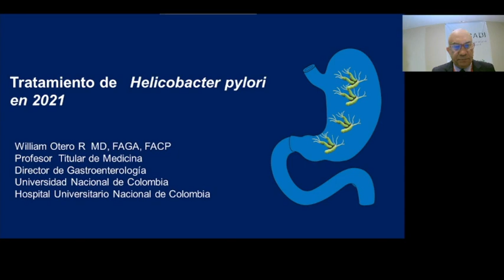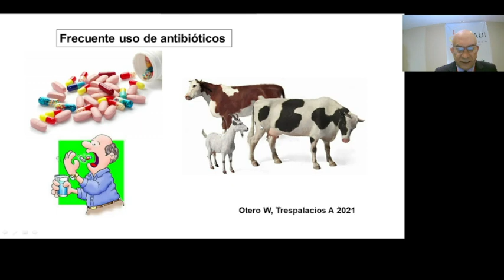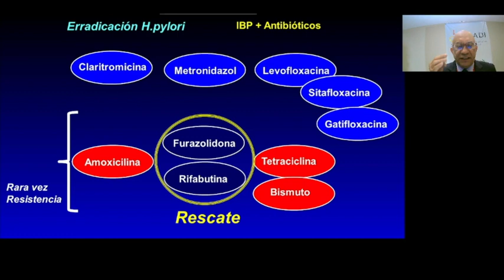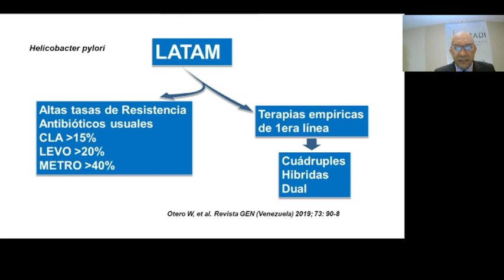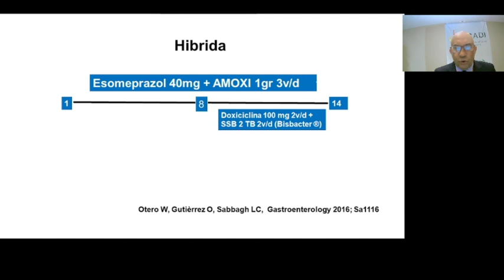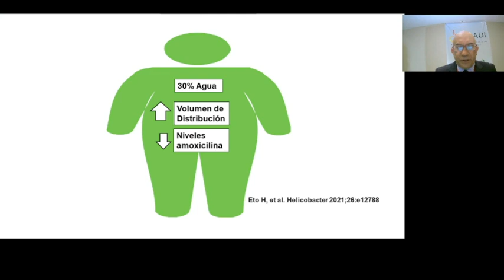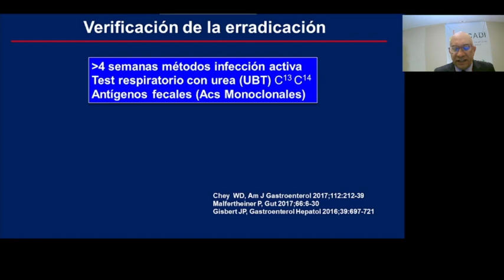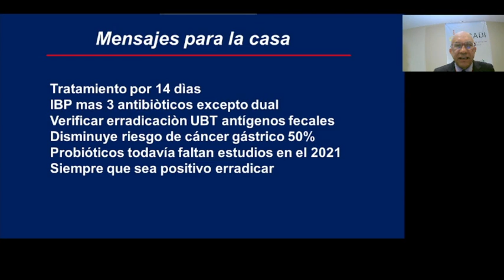B2 2 Tratamiento Helicobacter pylori 2021 Dr William Otero